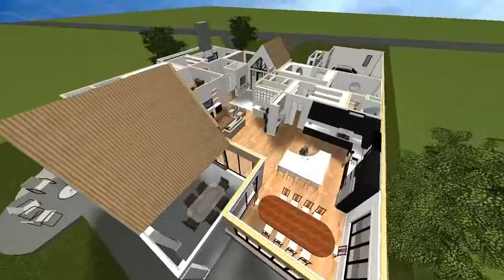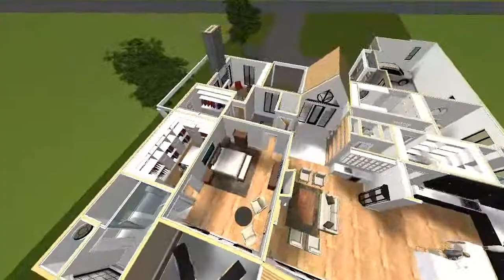Firelane interior fly over